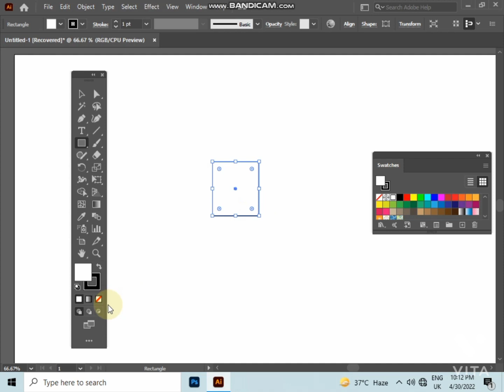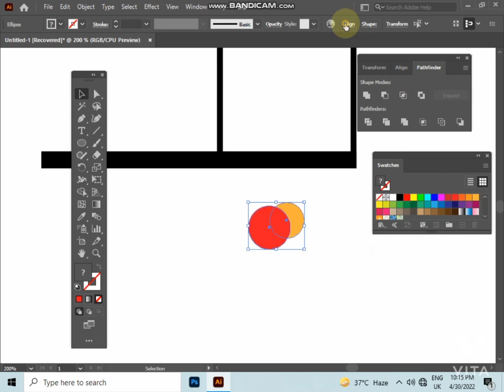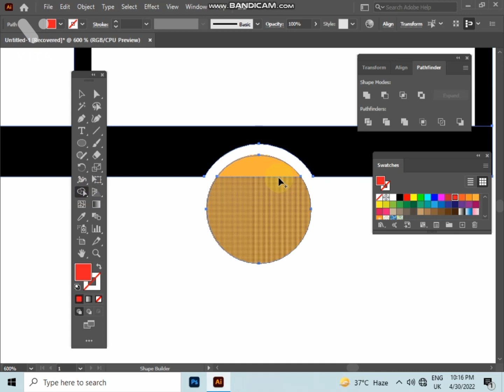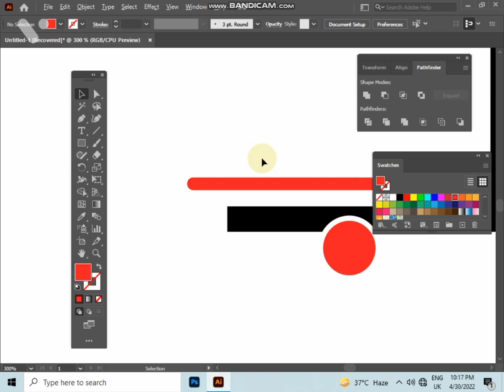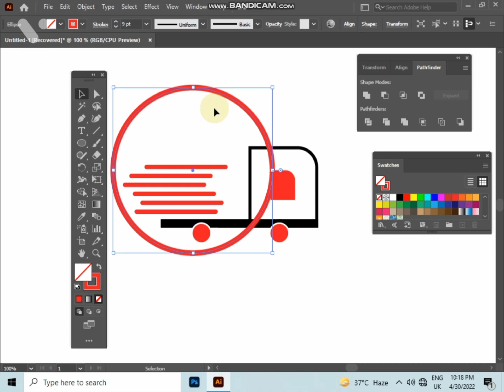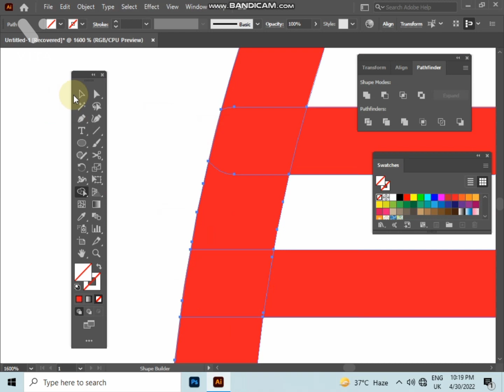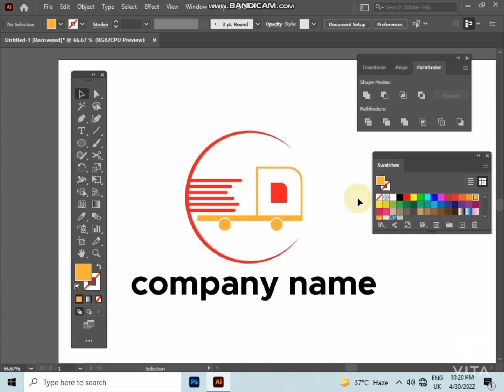Illustrator logo Designs tutorial || logo design in adobe illustrator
How to create a logo design in adobe illustrator

logo design tutorial in Adobe illustrator

Zain Graphics